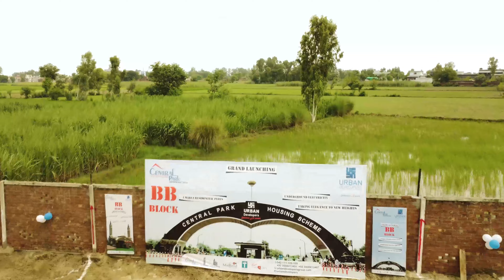Central Park Housing Scheme | BB Block Launching Ceremony | RA Marketing | Yasir Brothers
Team RA Marketing and Yasir Brothers, witnessing their successful deal breaking at Launching Ceremony of BB Block at Central Park Housing Scheme - Ferozepur Road, Lahore.